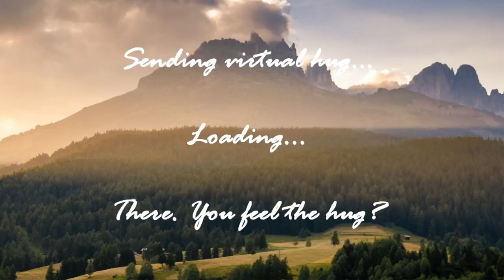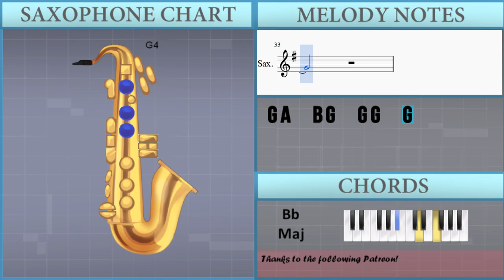How to play Blue Moon by Richard Rogers on Alto Sax (Tutorial)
The easiest way to learn how to play Blue Moon by Richard Rogers on the alto sax. It's a alto sax tutorial for Blue Moon by Richard Rogers.

EasyMusicLesson teaches you to play the your favorite instrument, through easy and simple animation so that you too can learn how to play Blue Moon by Richard Rogers on the alto sax easily. A alto sax tutorial with visual animation graphic.

Notes of the tutorial:
D5     D5
C5 D5   E5 D5   D5 C5   D5
A4 B4   C5 B4   B4 A4   B4
G4 A4   B4 G4   G4 G4   G4
D5
D5
G4
G4 G4   G4
A4   A4 A4   A4 B4     B4
G4   G4           G4 G4   G4
G4               G4 G4   G4
G4   G4 G4   G4 A4     A4
F4   F4           F4 F4   F4
F#4   F#4 F#4   F#4 A4     A4
D5               D5
D5